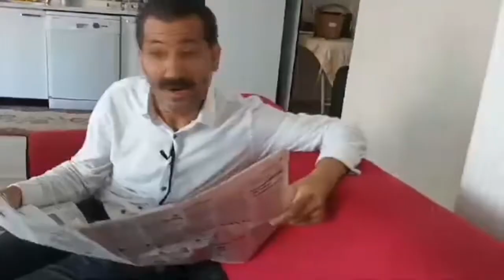BOZULDUK İLGİ ÇEKMEK İÇİN ARABA ÖNÜNE ATLADI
Hobi Yapım ve Arif Azık